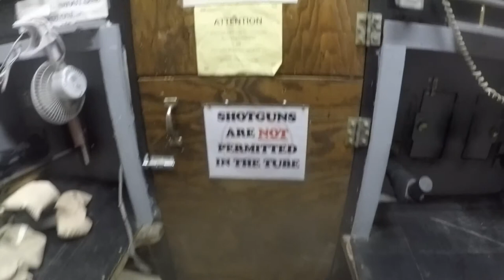Cherry Creek Gun Club March 16, 2015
This is a shooting session at the Cherry Creek Gun Club rifle tube. Old Upland is shooting a Thompson Center Encore Pro with a barrel chambered by Mike Bellm. Old Upland is working up a 6mm BR Norma reload using Lapua brass, Berger 68 grain Match FB Target bullet, 31gr. Varget, a starting load. Shooting slow, Old Upland is getting older, at 100 yards in the tube, patterning was 1 inch. I think the gun will do better. Shooting a single shot rifle is not really fast but the result is shooting as fast as practicable (10 shots) is the result in the video. All shooting errors is the fault of the shooter not the rifle.